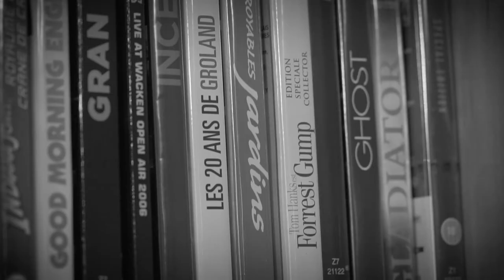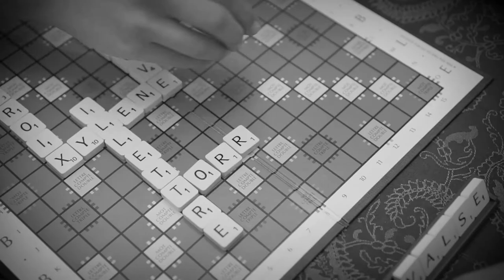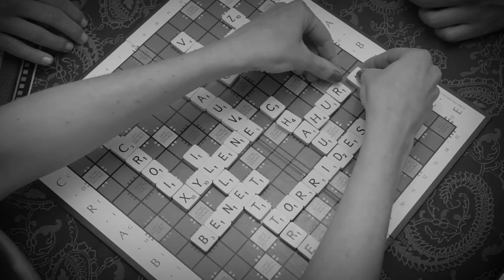MV48H 2017 Strasbourg - Équipe 32 - Scrabbeule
Participation au Marathon Vidéo 48h 2017 de Strasbourg.

Thème : Le mot de trop
Contrainte 1 : Intégrer une notion de Glycine
Contrainte 2 : Intégrer le prénom Léon